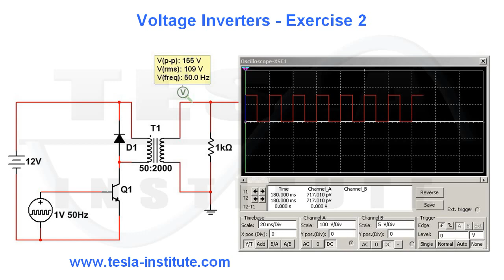Voltage Inverters - Exercise 2